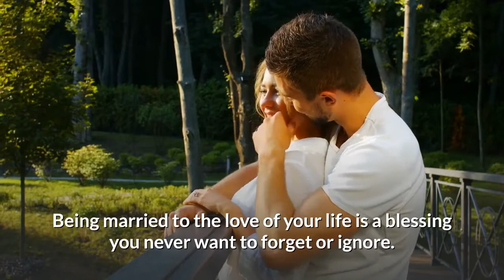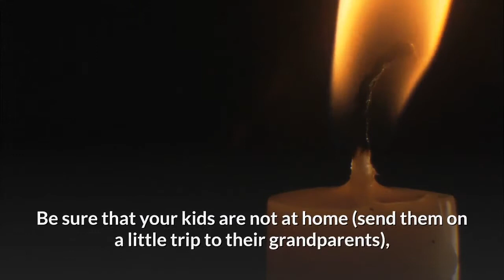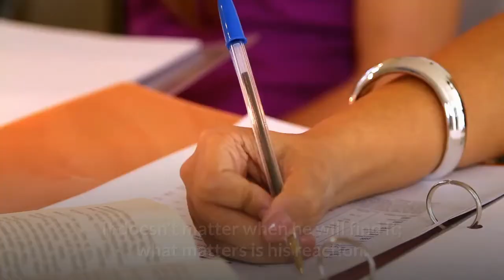10 Thoughtful Romantic Surprises For Your Husband!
How to show love for your husband? How to surprise him? You love your husband and would like to make him feel special and appreciated. How do you do that, though? What does he want from you? What would make him feel loved by you?
There are so many sweet ways to surprise your husband, and I tell you about 10 of them. Home spa treatment, back massage, dinner with his favorite people, participating (or showing understanding) with his hobby... all these are mentioned and many more.
It's time we give love to your husband, right?

See the full post with 25 thoughtful ideas to surprise your husband